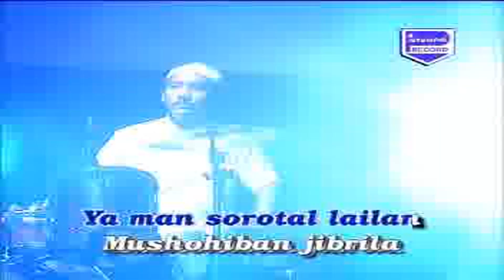Vivi Rosalita - Habibi Ya Muhammad (Official Karaoke Video)